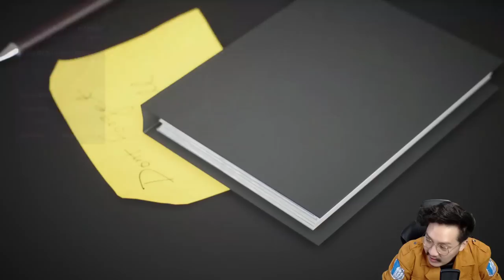FIFA 22 MK Dons Road To Glory | Debut Dele Alli Lawan AS Monaco & Merry Go Round #45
Melaju ke babak semifinal turnamen pramusim di Belanda, MK Dons berhadapan dengan salah satu tim kuat asal Perancis, AS Monaco. Dele Alli akan menjalani debut keduanya bagi The Dons di Johan Cruijff ArenA.